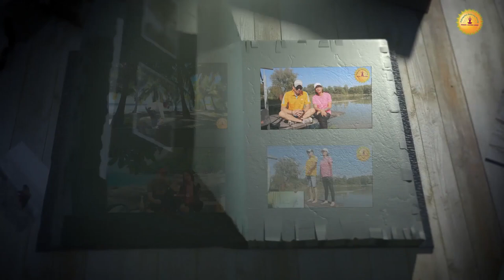TAJEMNICA URODY AZJATEK KTÓRĄ UJAWNIA HOANG ODMŁODZI CIĘ o15 lat .Cz 1 ,,Likwidacja zmarszczek ,,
⚠️❎  Dzisiaj Część 1   ☯
 CZĘŚĆ 1 . Jak zlikwidować zmarszczki 👩‍🦱  za pomocą masażu od Hoang ?

⚠️❎ Link do pierwszej Części 2 ☯
Jak zlikwidować obwisłe policzki i drugi podbródek
 za pomocą masażu od Hoang  ?

⚠️❎  Opis Filmu . ⚠️❎
Hoang ma prawie 55 lat , i wykonuje te masaże systematycznie , dlatego każdy myśli że Hoang ma o15 lat mniej .
Spójrz na Hoang .  i to jest dowód na to , że masaże które pokazuje Wam Hoang są skuteczne.
Ponieważ jej twarz wygląda o 15 lat młodziej
bez użycia kremów i skalpelów chirurgów plastycznych .
Jedyną  receptą na młody wygląd są metody masażu i ćwiczeń jakie wykonuje Hoang

✅ ☯     Azjatycka joga twarzy  👩‍🦱 ☯      - Skutecznie zlikwiduje zmarszczki , obwisłe policzki i tzw. drugi podbródek.
Jak zlikwidować zmarszczki na czole za pomocą ćwiczeń?
Oto 12 propozycji od Hoang ! w tym filmie.
Gimnastyka , Joga  twarzy poprawia ukrwienie i dotlenienie skóry i tak jak każde ćwiczenia fitness,
wzmacnia mięśnie, w tym wypadku twarzy. Wystarczy ćwiczyć dziesięć minut dziennie,
żeby już po miesiącu zobaczyć pozytywne efekty. Im dłużej będziesz ćwiczyć mięśnie twarzy,
tym lepsze będą rezultaty i nie będziesz potrzebować zastrzyków z botoksu czy innych wypełniaczy.
Jak wygładzić zmarszczki na czole - Azjatycka joga twarzy od Hoang
Jak usunąć drugi podbródek? I cofnąć czas
Najlepsze metody bez użycia skalpela.
Sposób na obwisłe policzki
ten Masaż ponadto 👩‍🦱     ☯     ✅
✅ Prasuje wygładza  zmarszczki mimiczne na czole
✅ Formuje idealny podbródek
✅ Redukuje obwisłe policzki

Hoang jest dowodem na to że te masaże są w 100% skuteczne !!!
Uwaga !!! osoby mające problemy z zastojem limfatycznym ,
nie powinny wykonywać tego masażu
Lub kliknij przycisk "WESPRZYJ" pod filmem ☯

🔔 Dołącz do rosnącej społeczności .,,Azjatyckich Sekretów Hoang ...na Facebook

Motto azjatyckiej sztuki leczenia głosi: „ Lepiej zapobiegać niż leczyć ”. Azjatyckie metody leczenia cieszą się dużą popularnością, być może ze względu na ich holistyczne podejście do pacjenta. Na Zachodzie popularnością cieszą się nie tylko zabiegi lecznicze, takie jak akupunktura, ale również azjatyckie leki .W medycynie azjatyckiej obok leków i akupunktury istnieje też wiele innych sztuk leczenia, takich jak joga czy Qigong .

Uwaga!  Porady w prezentowanych naszych filmach są jedynie sugestią i nie może zastąpić wizyty u specjalisty. Pamiętaj, że w przypadku problemów ze zdrowiem należy bezwzględnie skonsultować się z lekarzem !

Motto azjatyckiej sztuki leczenia głosi: „Lepiej zapobiegać niż leczyć”. Azjatyckie metody leczenia cieszą się dużą popularnością, być może ze względu na ich holistyczne podejście do pacjenta. Na Zachodzie popularnością cieszą się nie tylko zabiegi lecznicze, takie jak akupunktura, ale również azjatyckie leki.
W medycynie azjatyckiej obok leków i akupunktury istnieje też wiele innych sztuk leczenia, takich jak joga czy Qi gong.